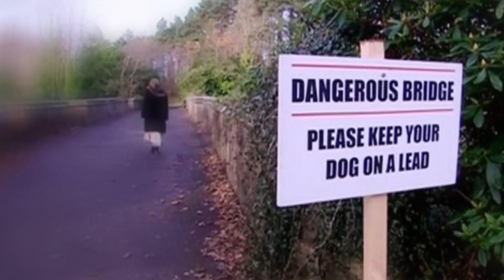Over 60 Dogs Have Leapt to Their Deaths From Overtoun Bridge In Scotland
The Overtoun Bridge, Scotland, has become infamous in recent years due to around 60 dogs leaping 50 ft to their death, onto the waterfalls, and rocks below, since the 1950s. Seemingly for no apparent reason.

Now there have been some commonalities between each incidence: The dogs mostly jump on the right hand side between the final two parapets, it is always a clear day, and they are breeds with long snouts.

Alice Trevorrow a nurse, whose springer spaniel jumped and survived, said, “There is no way my dog did it on purpose. There is something going on here. It was so out of character for her.”

Some locals have long believed the bridge to be haunted, and that is at least part of the explanation. Overtoun means ‘the thin place’ in Celtic mythology, an area where heaven and earth are understood to be close. Some people believe that dogs are sensitive to perception beyond human capabilities. Possibly the dogs were sensing something? But it still doesn’t offer a conclusive solution. In 1994 Kevin Moy threw his baby off the bridge, believing him to be the antichrist. Moy is believed to have been on drugs at the time, and it may not be related, but he was a believer of the bridge being haunted.

In search of a more practical answer, the RSPB sent David Sexton, an animal habitat expert to investigate the bridge. Initially canine psychologist Dr. David Sands had inspected the area, but his results were inclusive. After eliminating sight and sound, Sexton believed the cause to be rooted in smell. He eventually concluded that the dogs might be smelling mink, and that was what led them off the bridge. John Joyce, a local hunter of 50 years, disagrees, "There is no mink around here. I can tell you that with absolute certainty."

Now many locals refuse to walk their dogs along Overtoun, and there is a sign at the entrance reading, “Dangerous bridge - keep your dog on a lead.”